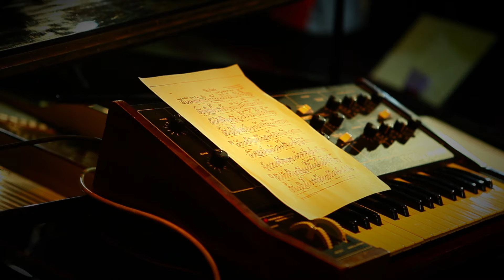Grammy Award winner, best singer in America, Gregory Porter and Apple Tea in Мinsk.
This playlist contains concerts of the most prominent musicians from America and Europe who are touring the world and you can listen to this jazz.
Jazz in Minsk. Concert agency equilibrium arts. DOP Stefa Tikhinskaya.